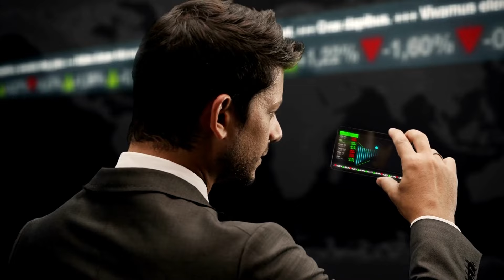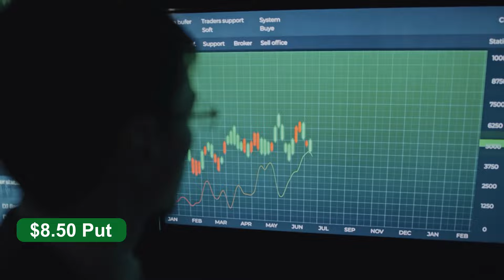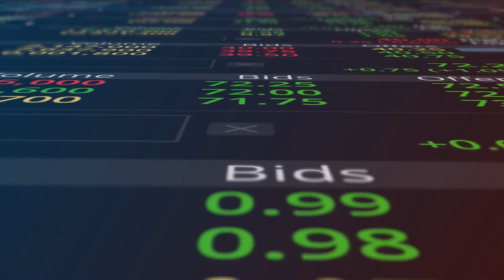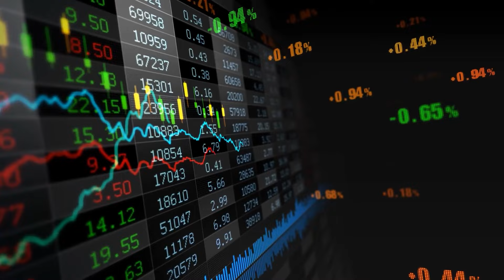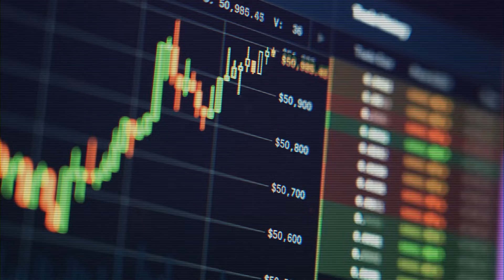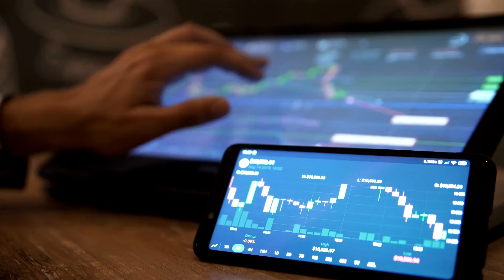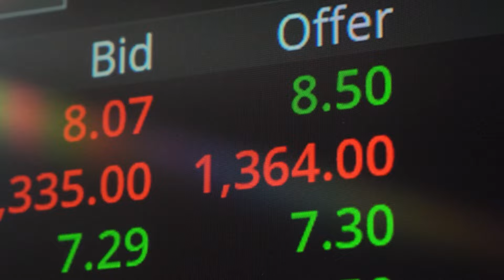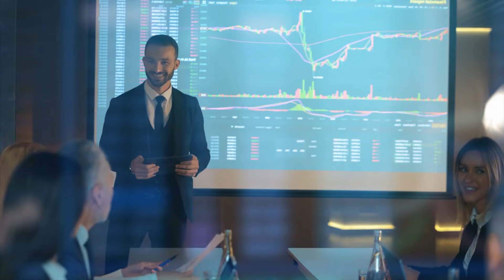Discover Passive Income with Selling Puts ✨✨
Welcome to Legend Finance, where we transform everyday people into finance legends! 🌟 Today, we're diving into the art of selling put options for passive income. Imagine earning money while you relax or sleep, just by leveraging your knowledge of the stock market. 📈💸

Selling puts involves a strategy similar to providing insurance for stocks. You earn a premium, and if the stock price drops to a certain level, you might end up owning the shares. Choose wisely—pick stocks you believe in and wouldn't mind holding. 🚀

In this video, we'll guide you through the nuances of selecting the right stocks, deciding on strike prices, and managing your trades efficiently. Whether you're a seasoned trader or just starting, selling puts can be a smart way to generate income without dedicating your entire day to the markets.

🌐👍 Let's make Wall Street feel like Main Street together. Ready to unlock new income streams? Let's get started!